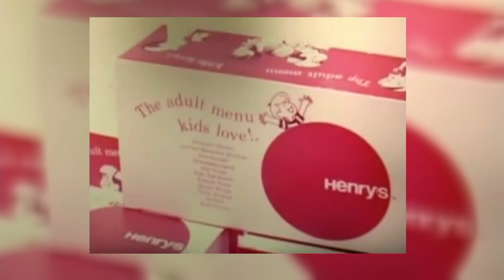Henry's Hamburgers Commercial (2019)